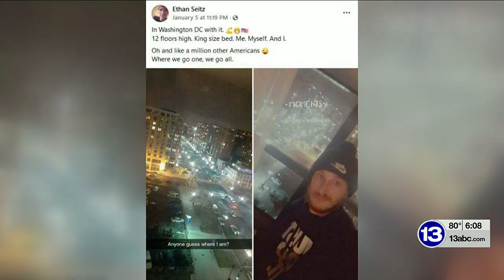Sandusky man found guilty of felony charge related to Capitol breach on Jan. 6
A Sandusky man was found guilty on one felony count and one misdemeanor count for his actions during the Capitol breach on Jan. 6, 2021.